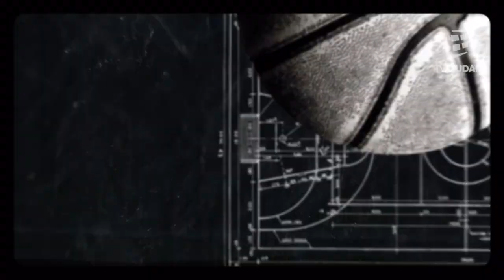Mario Bardanca sobre equipos uruguayos en Copas Internacionales.